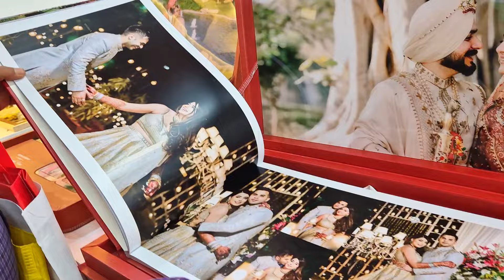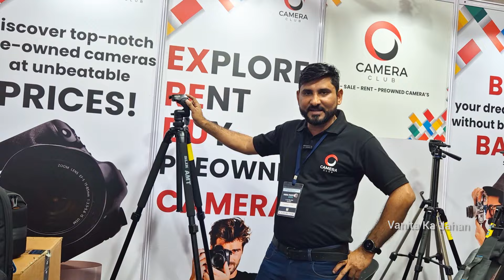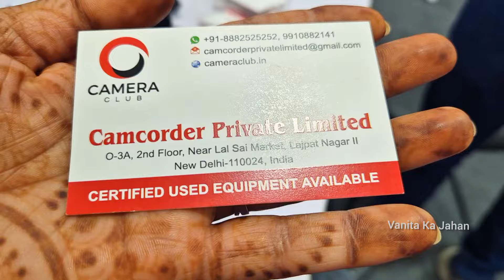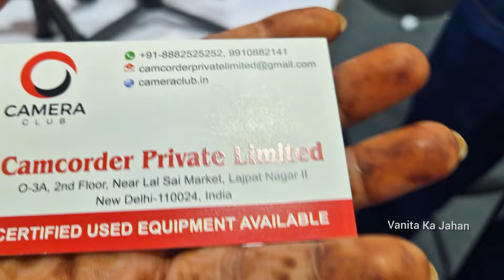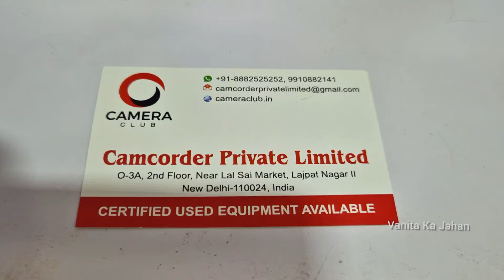India Photo Expo 2024 - Pragati Maidan, Delhi | Photography & Videography Fair, Signage And LED Expo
INDIA PHOTO EXPO 2024 NEW DELHI - International Exhibition for Photography, Videography & Digital Imaging. Buysell brings to you the NEW DELHI edition of Image Today Expo, rechristened for the Delhi edition as INDIA PHOTO EXPO on 3 , 4 & 5 May 2024 at hall 12A, Pragati Maidan.

Event information:
Name:INDIA PHOTO EXPO 2024 NEW DELHI
Date:03, May 2024
Address:Pragati Maidan
CAMCORDEER PRIVATE LIMITED
LAL SAI MARKET, LAJPAT NAGAR- II
NEW DELHI, INDIA

Aahar 2024 - फूड बिजनेस कम पैसों में शुरू करे| Protein Powder, Kalanamak Rice, Frozen Food| Startup
AAHAR INTERNATIONAL FAIR 2024 - एक ही छत के नीचे जाने बिज़नेस के ढेर आईडिया | Food & Beverage Startup
India Photo Expo 2024
India Photo Fair 2024
Delhi Expo 2024
delhi photo expo
delhi photo fair 2024
India Photo Expo 2024 Bharat Mandapam Delhi
India Photo Expo pragati maidan Delhi India
India Photo Expo India
India videography Fair Delhi
Asia ka bigges Photo fair Delhi
visa to explore
biggest fair of Delhi
Pragati maidan mein Abhi kaun sa expo laga hai
India Photo Expo date 3 May to 5 May 2024
India Photo Expo kha lagi hai
India Photo Expo kaise jay
India Photo fair kbtk hai
engineer on road
India Photo Expo 2024/India Photo fair/photography & Videography Fair/Bharat Mandapam Delhi India .
India Photo fair kab tak hai
low investment business, smart business ideas, chota business idea, small business ideas, business under 1 lakh, kam bajat me business, 12 mahine chalne wala business, sabse jyada chalne wala business, सबसे ज्यादा चलने वाला बिजनेस, village business ideas, small business for village, new business opportunity, ekdum naya business, new business ideas 2021 india, business ideas for 2021 in india, jaldi amir banne ke liye kya karna chahiye, paise se paise kaise kamaye, dhasu business ideas, wholesale business ideas, best retail business ideas, best shop business ideas, kaun si dukan khole, daily needs shop business, most profitable business in india, most successful business ideas, business ideas in india, dhamakedar business idea, high profit business, low investment business, kam punji me jyada munafa wala business,